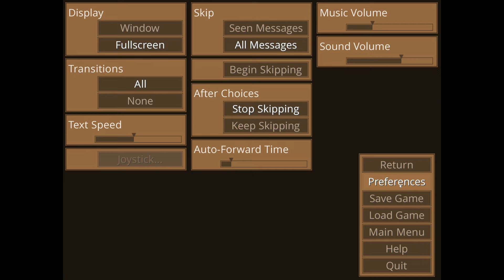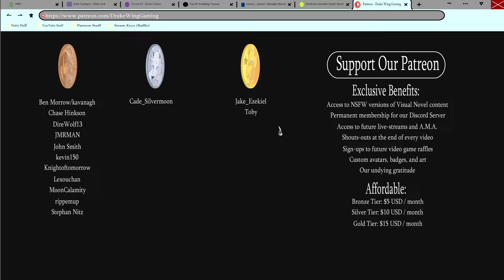We Carry On- Repeat Remake #68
Sissel and Hershel finally say goodbye to Cecilia and his water-bound wish in a new episode of Repeat!